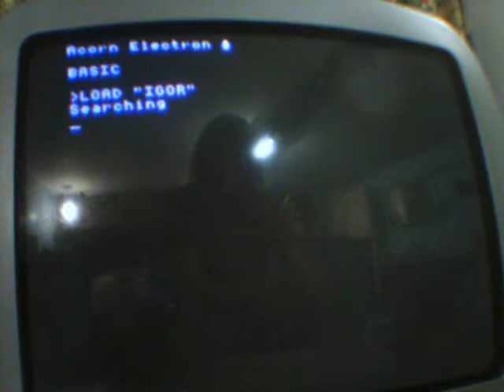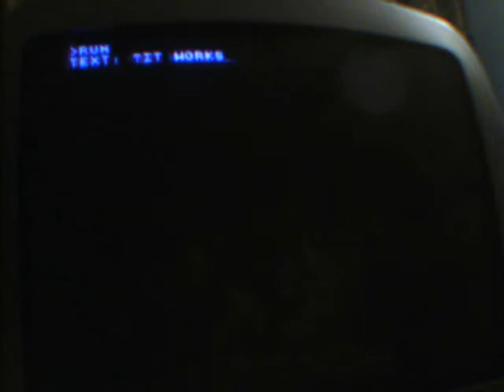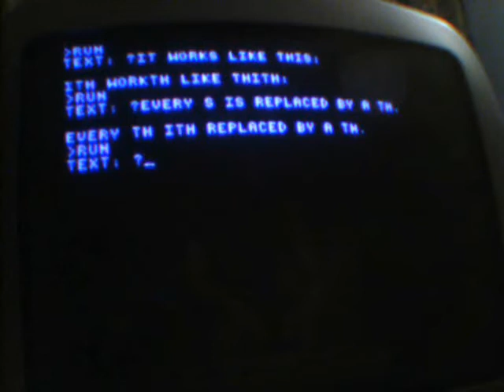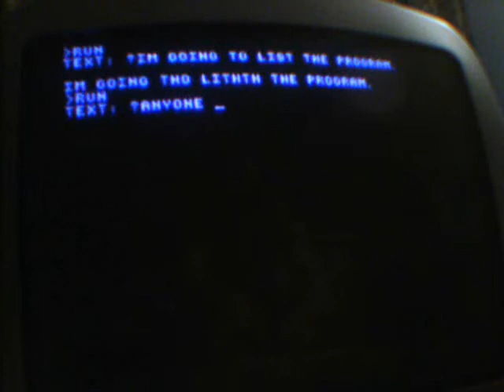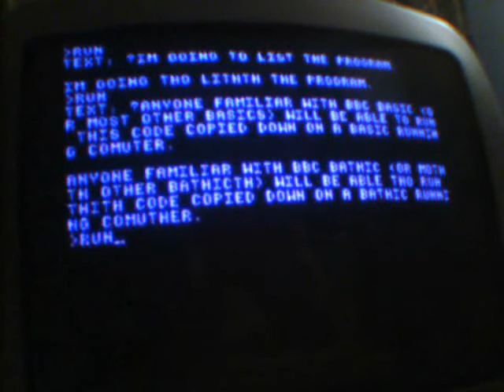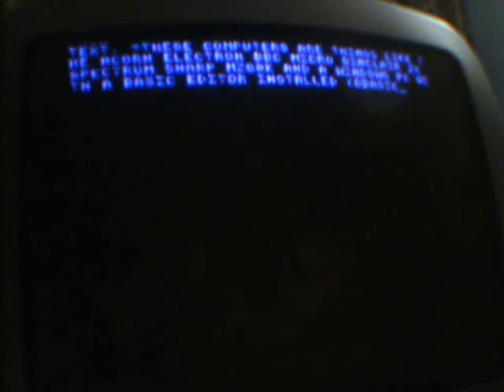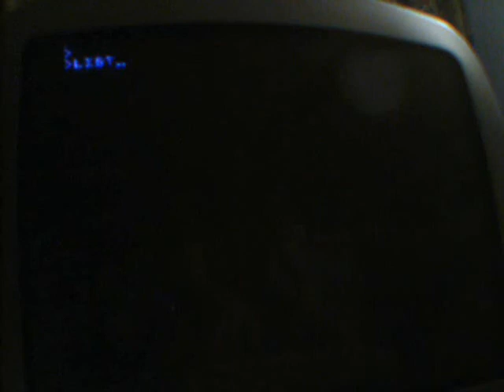igor speek text converter on an acorn electron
igor speek on an acorn electron! converts text to an igor style.
this small 12 lines of code was made by me. feel free to use it for what ever you want. ( if you can freekin see it on that darn crappy tv screen) cos youtube wont let me upload somuch text, if you type the output into microsoft sam it sounds like it has a lisp.

edit!- whoever rated this 4 stars, do you accualy know what its about?? if you do, please comment saying what.

edit(2 - yay!)- 177 views??! what are people on?? could people please comment when theyve seen this vid and tell me WHY they wached it? thanks.